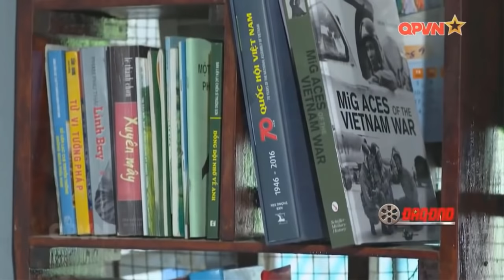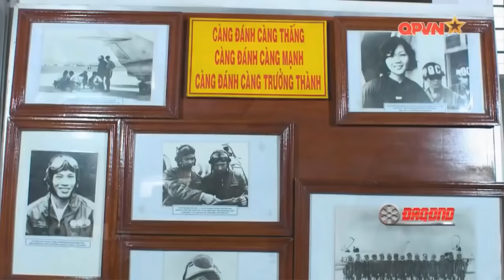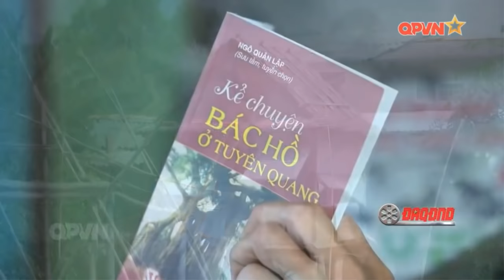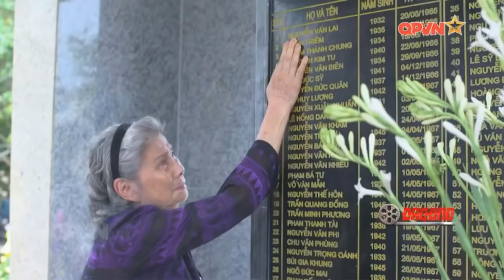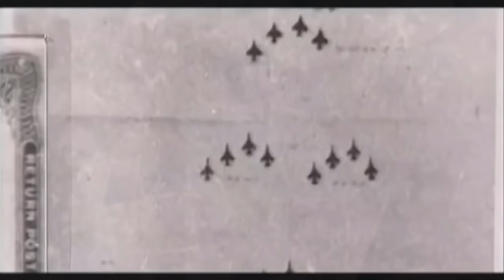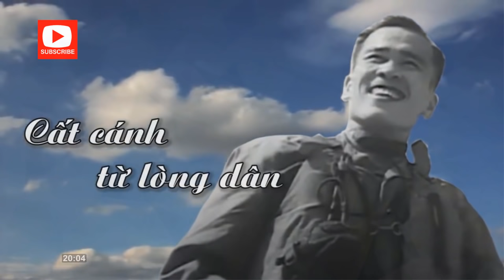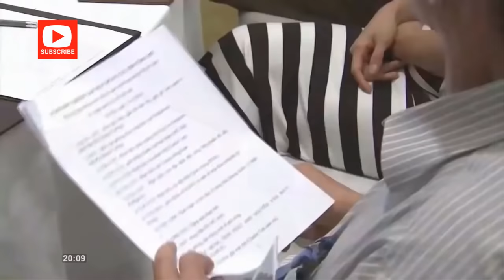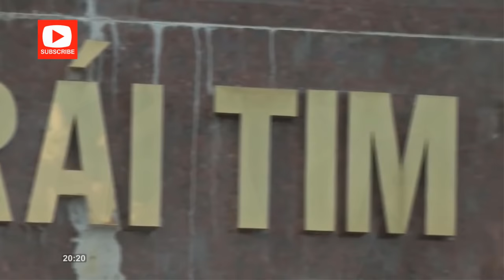Cuộc đời huyền thoại của anh hùng phi công Nguyễn Văn Bảy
Cuộc đời phi công huyền thoại Nguyễn Văn Bảy gắn với con số 7 kỳ lạ: Tham gia cách mạng năm 17 tuổi, học văn hóa 7 ngày xong 7 lớp, 7 lần bắn rơi máy bay địch, lái máy bay chiến đấu MiG17, được 7 huy hiệu Bác Hồ; được phong tặng Anh hùng lực lượng vũ trang nhân dân năm 1967.

CHÚC TẤT CẢ CÁC BẠN NGHE TRUYỆN VUI VẺ.
HÃY GHÉ QUA THAM QUAN KÊNH CỦA MÌNH NHÉ, CHÚC CÁC BẠN NGHE TRUYỆN VUI VẺ!
© : sản phẩm bản quyền thuộc về

© Copyright by truyệnaudio ☞ Do not Reup